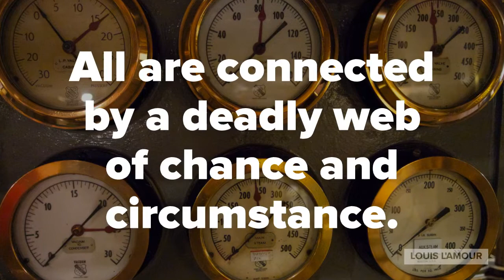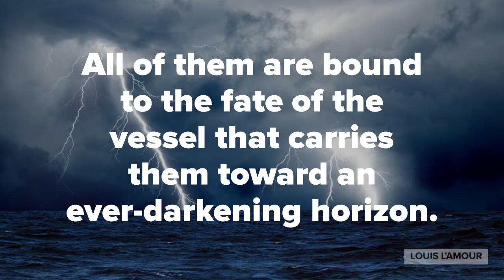No Traveller Returns Pre Order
Inspired by Louis L'Amour's own experiences as a merchant seaman, "No Traveller Returns" is a revelatory work by a world-renowned author - and a brilliant illustration of a writer discovering his literary voice.

This unique father-son collaboration brings you the exciting first and never before published novel by Louis L'Amour with Beau L'Amour!

Reserve your copy now!